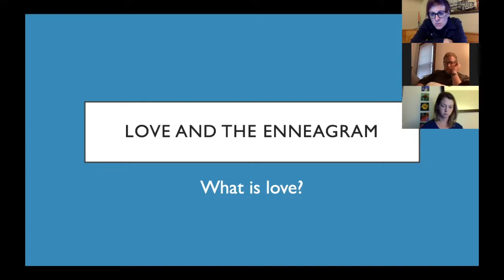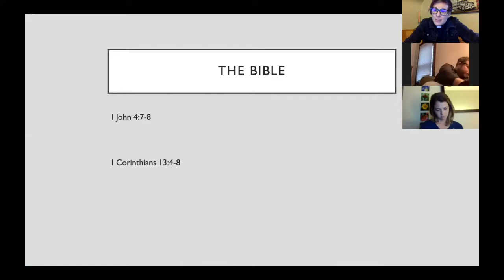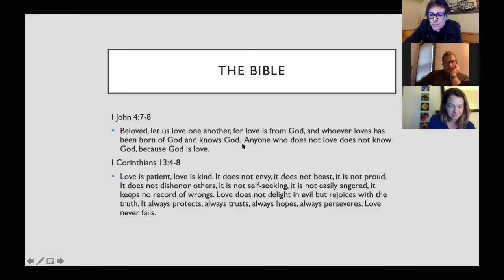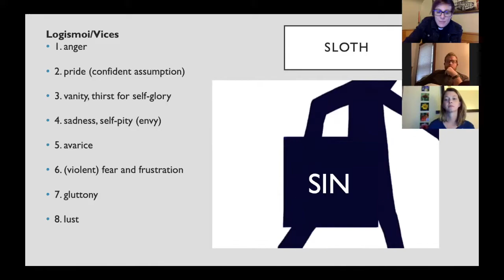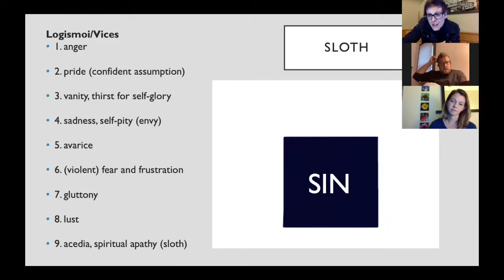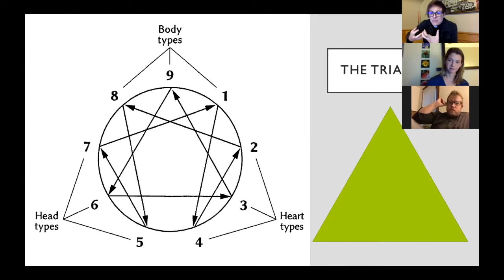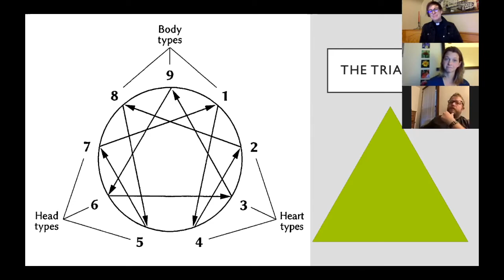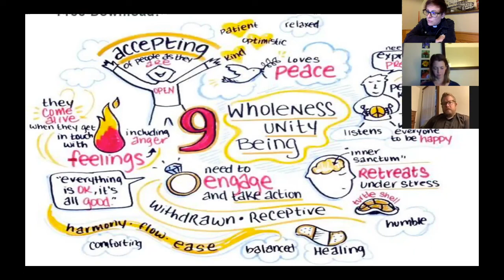Enneagram 9 (Body)